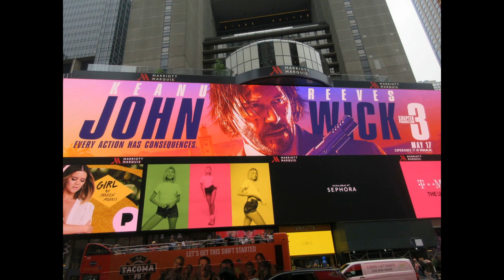John Wick Chapter 4 Full Movie Explained Trailer